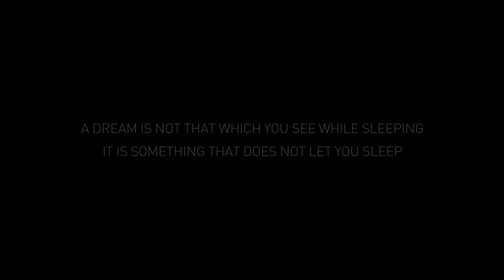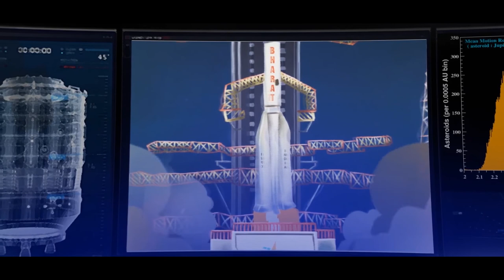A Pinch Of Spark | ஒரு சிட்டிகை தீப்பொறி | Harish Iyer | Animation Film | India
Oru Chittikai Theeppori (A Pinch of Spark) is based on and inspired by the quote from former President Dr. APJ Abdul Kalam - “ Dream is not something that one sees in sleep, it is something that does not let one sleep”. It is about one such dream of a boy, Arya.

The film is created as a part of a short animation film contest organised by National Film Development Corporation of India (NFDC) to commemorate 75 years of Indian Independence. The theme of the contest is India @75. Idea is to develop an animated character with name Arya or Bharat. The central idea of the film is based on Atma Nirbhar Bharat - Self confidence and an independent spirit of growth and promote Make in India as well.

Credit
Script, Design, Animation : Harish Narayan Iyer
Sound Design : Divakar Kuppan